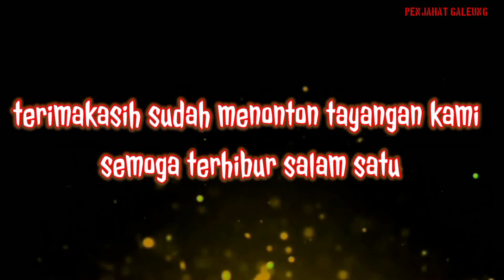BSD tiap hari mancing liat hasilnya gada ZONX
berjumpa bersama kami tim bajakbelut penjahatgaleung kali ini kami masih spot malam di BSD, gada habisnya liat hasilnya gada zonx belutselokan tukangngaprak salamsatuhoby tonton keseruan ya ya sampai habis Gasssss